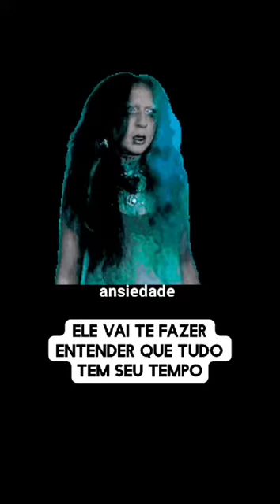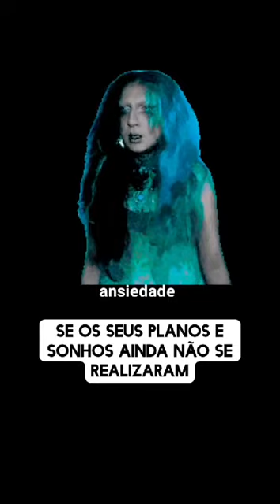dançandoforró, dancandoforro, casaldançandoforro, alemãodoforró motivação espiritualidade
“Neste vídeo, exploramos a beleza da arte abstrata através da lente da inteligência artificial. Usando uma variedade de técnicas de desenho à mão, lápis, tinta e cores, criamos obras de arte únicas e cativantes. Cada peça é uma fusão de tecnologia e criatividade, demonstrando o poder da inteligência artificial na ampliação do potencial artístico.”